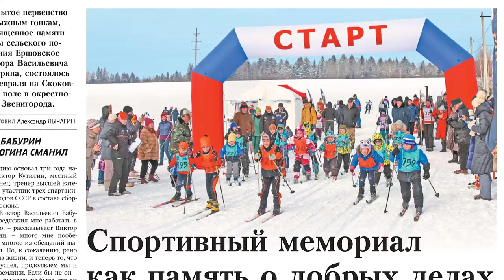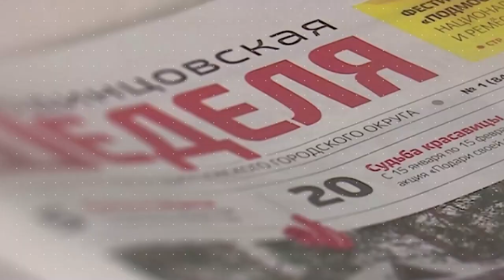Обзор газеты "Одинцовская неделя" 16.02.24